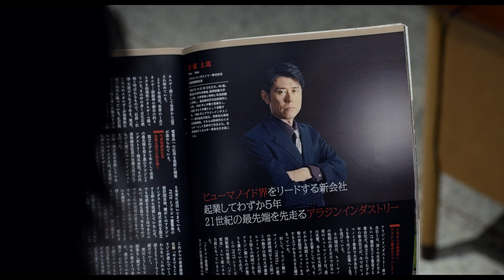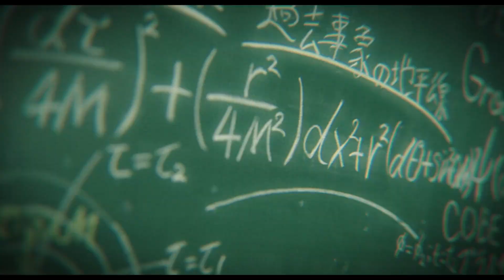映画『夏への扉 ―キミのいる未来へ―』本予告2021.6.25（FRI）ROADSHOW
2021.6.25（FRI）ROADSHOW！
30年の時を超えて、絶対に君を救う――

【CAST&STAFF】
山﨑賢人
清原果耶　夏菜　眞島秀和　浜野謙太
田口トモロヲ　高梨 臨　原田泰造
藤木直人

主題歌： LiSA 「サプライズ」(SACRA MUSIC）
原作：「 夏への扉 」ロバート・Ａ・ハインライン（著）／福島正実（訳）（ハヤカワ文庫刊）

【STORY】
将来を期待される科学者の高倉宗一郎は、亡き養父である松下の会社で研究に没頭していた。ずっと孤独だった宗一郎は、自分を慕ってくれる松下の娘・璃子と愛猫ピートを、家族のように大切に思っていた。しかし、研究の完成を目前に控えながら、宗一郎は罠にはめられ、冷凍睡眠させられてしまう。目を覚ますと、そこは30年後の2025年の東京――。宗一郎は、研究もピートも、すべてを失い、璃子が謎の死を遂げていたことを知る。愕然とする宗一郎だったが、人間そっくりなロボットの力を借り、未来を変えるために動き出す。璃子を絶対救うという、信念とともに。